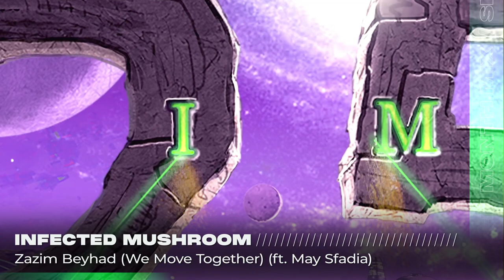Monstercat End Of Month Mix - September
Monstercat is one of electronic music's most influential independent record labels. With six releases a week across its Uncaged, Instinct, and Silk brands, we've topped radio and streaming charts worldwide, offering a diverse range of genres across bass, dance, pop, house, chill, electronic, and more. Backed by passionate employees, driven artists, and the dedication of fans worldwide, Monstercat proves that independent labels have the ability to reshape and reimagine the music industry landscape.
✏️ Lyrics